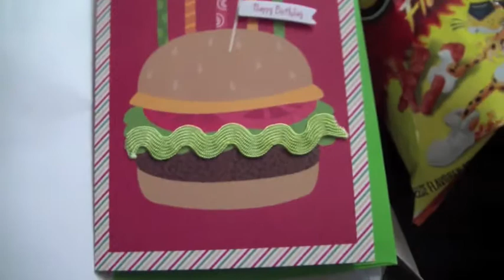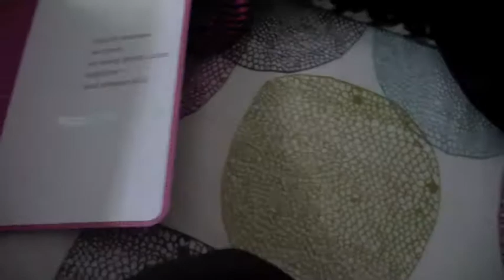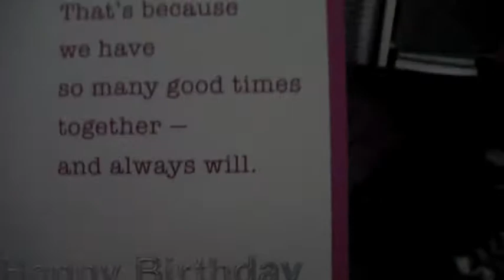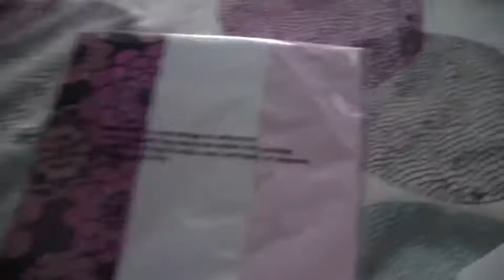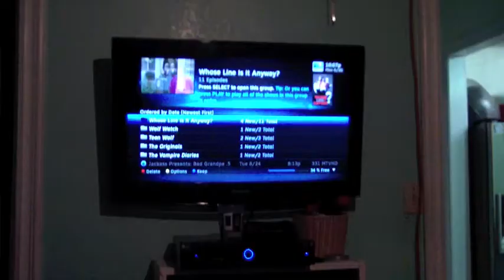Horrible wrapping! - June 30, 2014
Hey Guys :)
My siblings and I are trying out this vlogging our day thing. Its just for fun! Hope you guys enjoy a little dose of our lifes!